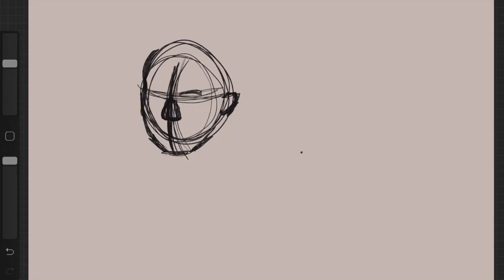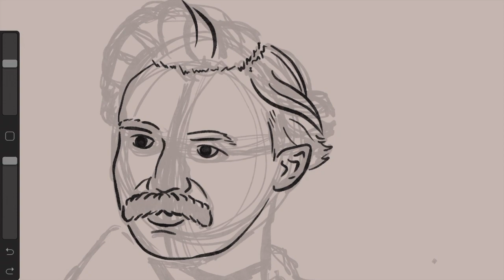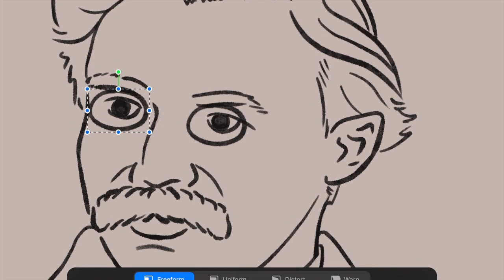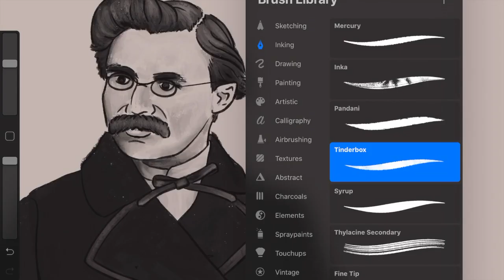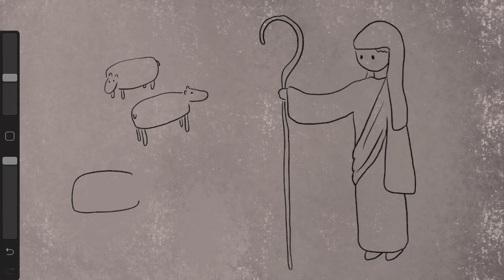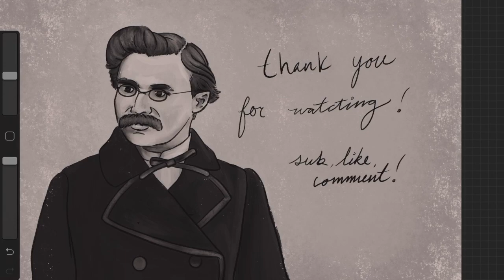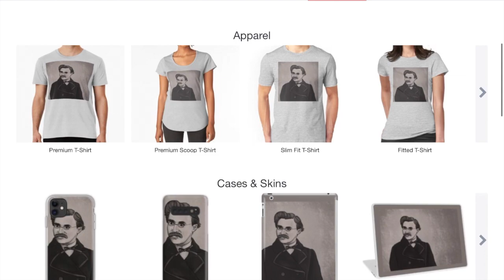Nietzsche’s Thus Spoke Zarathustra – A Poetic Book Review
Nietzsche’s book Thus Spoke Zarathustra was wonderfully beautiful to read and very inspiring. I wrote a piece inspired by the philosophies in the book. It was nearly a comic strip-like image that appeared in my brain while I was reading it; and while I was trying to figure out what to write for my paper, I decided to describe what I was envisioning.

The language that the Zarathustra was written in was tremendously interesting, it was nothing like Nietzsche’s other books and very inspirational. I hope you enjoy my rendition, although I would need to write about eighty more to rewrite his entire book.

The ideas Nietzsche expresses in his works are beautiful and vast, mindblowing and complex. His slave and master morality and the superman (or ubermensch, or overman) can be applied to society but more so has to do with our psyche and how the outside world can affect us. Very similar to Plato’s charioteer analogy, Freud’s levels of consciousness, Buddha’s Four Noble Truths, (and many more), there are wild parts of us that exist and to take control of them can only make life easier.